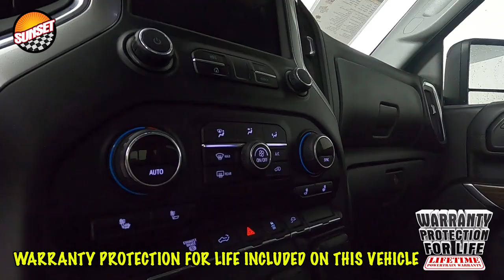2020 Chevrolet Silverado 3500HD LT Truck 1GC4YTEY8LF137764